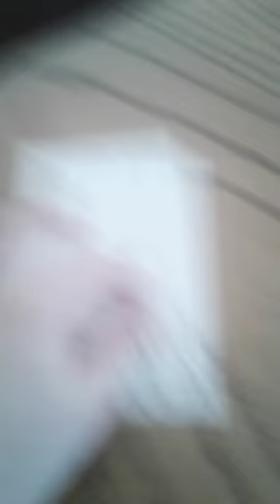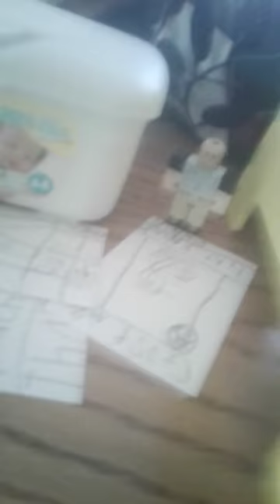Undertale part 4 new friends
Undertale game Basteon undertale by toby fox